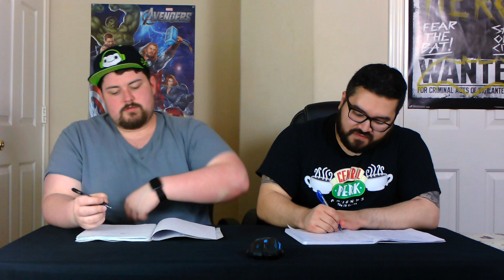The Dragon Prince 3x8 REACTION!! "Dragonguard"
Dude. I wanna learn sky magic. I wanna grow wings! One more episode guys. This was one crazy ride of a season. I gotta say, I cannot wait until the next book comes out. We got Soren with us, finally. And we got a giant fire monster army agaisnt us. I think we got this.